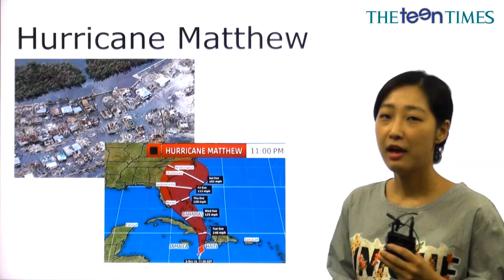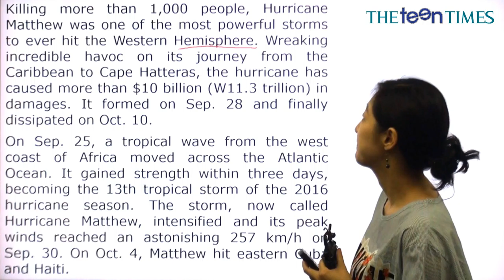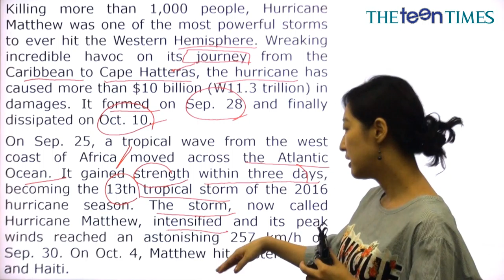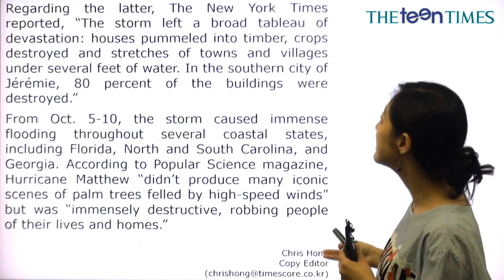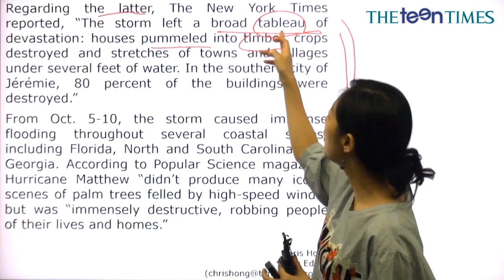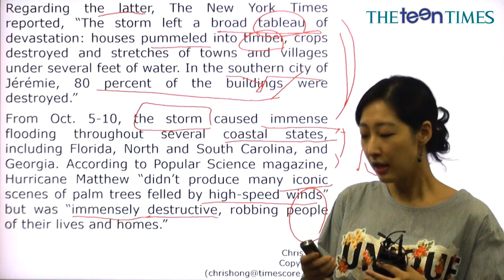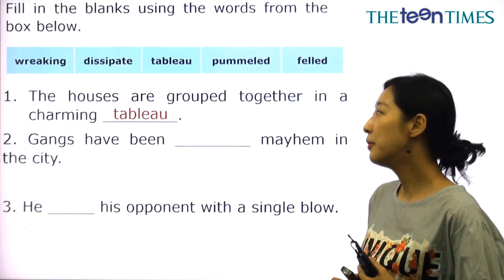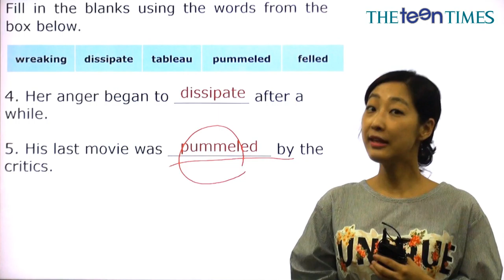Hurricane Matthew - 전나리 선생님과 함께 하는 월드뉴스 동영상 강의 ( The Teen Times - No. 803 )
서반구를 강타한 허리케인 매튜